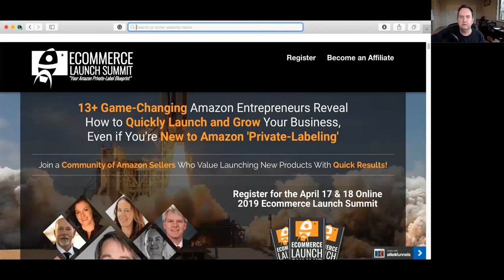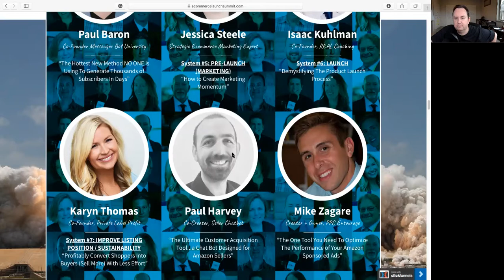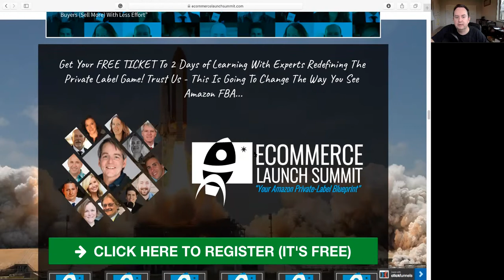ECOMMERCE LAUNCH SUMMIT - FREE TRAINING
1. It's FREE to particitpate!

That makes this summit a no-brainer.

2. It's virtual so you don't need to travel anywhere.

Travel sucks - so skip the pain and enjoy in the comfort of your own home or office.

3. This can accelerate your entreprenuerial journey.

The experts share their knowledge so that you can skip some of the pain!

4. Network with other like minded entrepreneurs

The a community of ambitious individuals working towards the same goal.

5. Participate in Workshops

Take action by paying close attention to the workshops with step by step instructions.

6. Browse the Marketplace

Special offers to some limited time opportunities to create instant wins!

7. Free during LIVE presentations

You can watch without any cost, but you'll probably want the lifetime pass to get the most value and playback ALL of the content anytime.

8. Discover Money and Time Saving Tactics

The speakers and vendor partners will reveal some of the best techniques and tools to save you time and money on this ecommerce journey.

9. Learn how to balance mindset with delivery.

This laser focused summit gives you the chance to talk through the exact steps of private label selling.

10. It's built for YOU

If you are just starting out or even if you are an advanced seller there are many lessons about how to simplify, scale, and leverage your time and business for more profit.

Kevin King will share 6 mind blowing strategies on how to pick products that will WIN on Amazon's marketplace.
Elana Saris will share 5 biggest mistakes people make when sourcing from China
Steve Simonson will share 5 Supply Chain Secrets
Michael Bitler will talk about how to create an optimized Amazon listing
Bradley Sutton will dive into keyword research and listing optimization strategies on steroids
Philip Jepsen will talk about using Amazon Data to exapnd your business
Paul Harvey will share his insider tips for facebook messenger specifically for Amazon Sellers!

entrepreneurgrowthhackingamazonselleramazonfbaamazon fbaamazon sellers